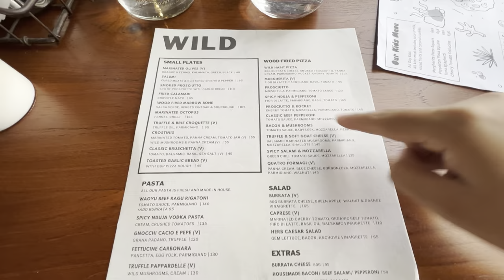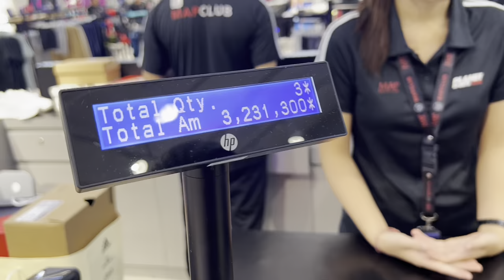DID WE JUST TRY THE BEST PIZZA IN BALI? | SHOE SHOPPING IN BEACHWALK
Watch as we celebrate Father’s Day in Bali!

Lunch: Wild Habit Pizza (IG @wildhabitpizza)
Mall: Beachwalk Seminyak, Mal Bali Galeria
Dinner: Raa Cha Suki & BBQ Galeria (IG @raachasuki)